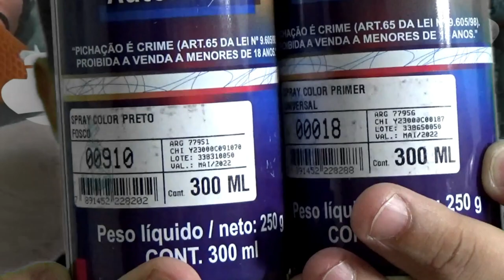Pintura de Impressão 3D? CUIDADO com as TINTAS AUTOMOTIVAS e o seu PLA!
Neste video iremos comentar sobre o problema encontrado quando na fase de pintura das nossas impressões 3D!

Sim! Ao inicializar uma pintura de alguma peça de impressão 3D, temos que ter em consideração principalmente o tipo de material que estamos imprimindo e a partir daí, seguir adiante ou até mesmo, "parar"!!!

Tá curioso(a)?! ;)